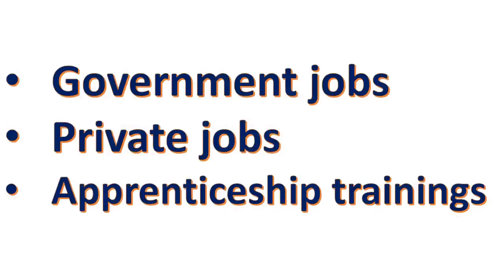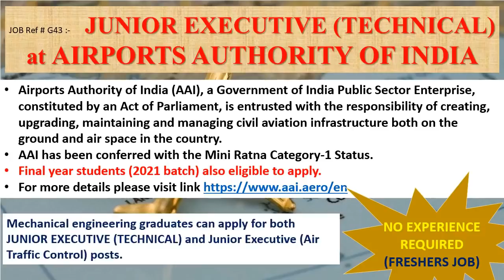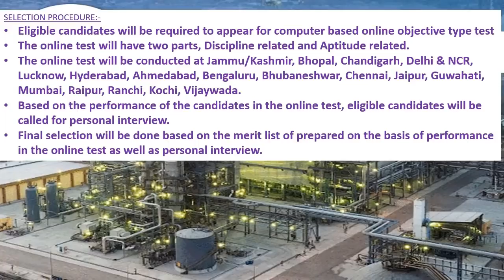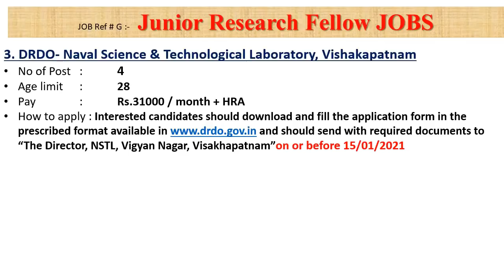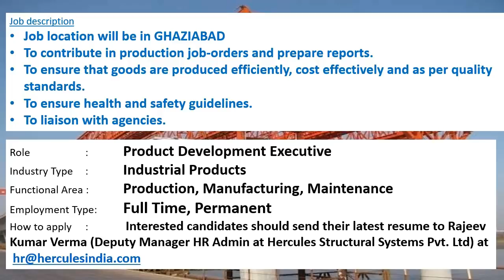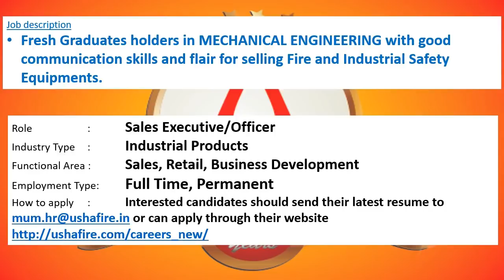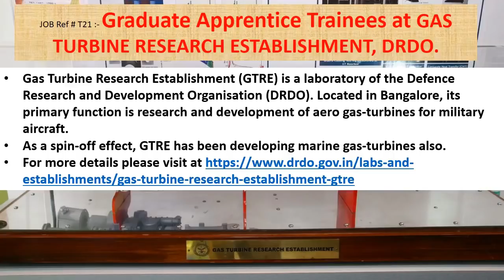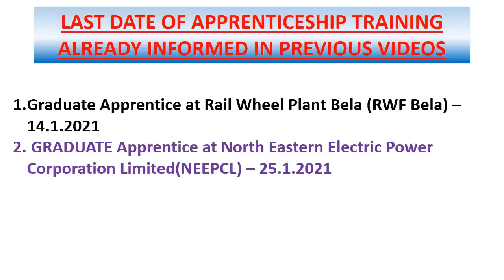Mechanical jobs | 11.1.2021 | Employment news for mechanical engineer | mechanical engineering jobs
This video will helps students to find out different govt/private sector jobs. Video provides information regarding different apprenticeship chances also.

This weeks video contains information's regarding Government jobs in AAI ,CMTI ,NFL ,CSIR –NML , IIT-BHILAI ,DRDO-NSTL, JKSSB, BPSC ,MAHA METRO ,SSC , ECGC ,MPPSC
And it also contains information's regarding private jobs in HERCULES STRUCTURAL SYSTEMS PVT. LTD , JINDAL ALUMINIUM LIMITED , USHA FIRE SAFETY EQUIPMENT'S PVT LTD , SHAKTI CORDS PVT. LTD , NCL Industries Limited (Duradoor)
This week apprenticeship training information in of Technician Apprentice at Rail Wheel Plant GAS TURBINE RESEARCH ESTABLISHMENT, DRDO , ELECTRONICS CORPORATION OF INDIA LIMITED , Rail Wheel Plant Bela (RWF Bela), North Eastern Electric Power Corporation Limited(NEEPCL) also included.

5000+ MCQs Objective Practice Book for Mechanical Engineering